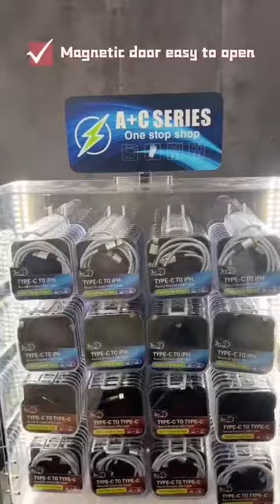Display with full 136pcs products,which includes wall charger,car charger,usb cable.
3FT C to C cable for Samsung/other android phones;
3FT C to lightning cable for iphone 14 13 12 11 X XR XS etc.
2.4A A+C port wall charger
3.1A A+C port car charger